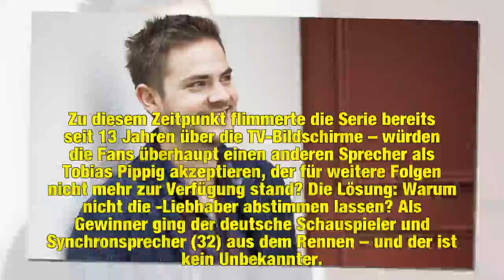Gewusst? Dieser Hottie ist die Stimme von Anime-Held Naruto!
2015 wurde bekannt, dass einer der weltweit beliebtesten Anime-Helden, der Ninja Naruto Uzumaki, eine neue deutsche Synchronstimme bekommen wird. Zu diesem Zeitpunkt flimmerte die Serie bereits seit 13 Jahren über die TV-Bildschirme – würden die Fans überhaupt einen anderen Sprecher als Tobias Pippig akzeptieren, der für weitere Folgen nicht mehr zur Verfügung stand? Die Lösung: Warum nicht die Naruto-Liebhaber abstimmen lassen? Als Gewinner ging der deutsche Schauspieler und Synchronsprecher He